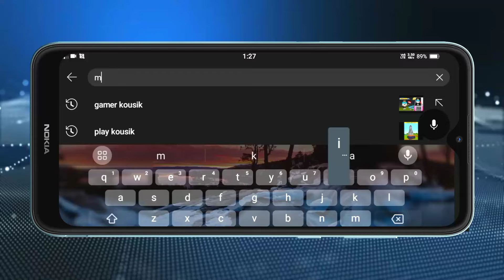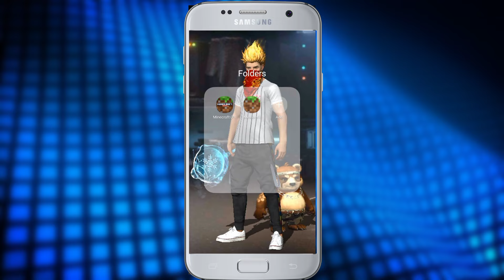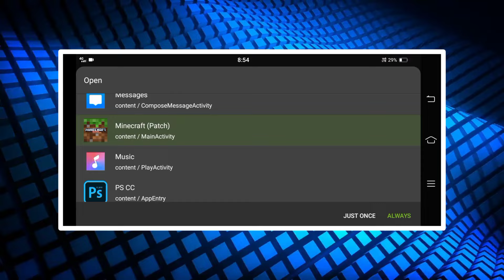Unlock Realistic Water & Shadow in Minecraft Mobile | Shaders problem solve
how to fix shaders not working in minecraft pe
minecraft top 5 shaders
minecraft rtx shaders for android
best minecraft rtx shaders for android